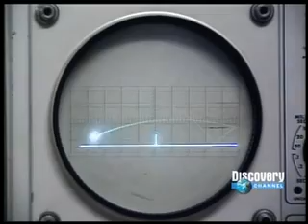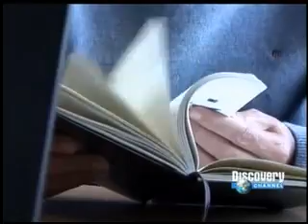A Era do Videogame Ep.4 Parte 1/6 DUBLADO